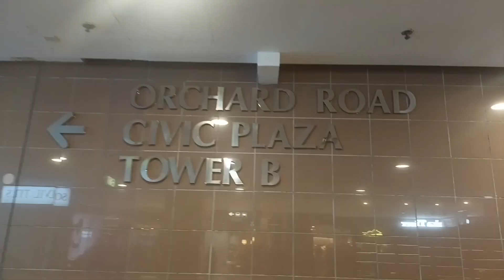Lunar festival in Takashimaya Singapore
Beautiful place to roam around takashimaya singapore orchard Road